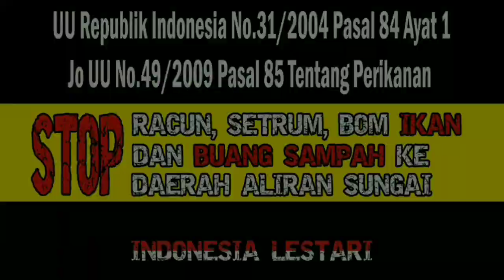Spot juara, Mancing wader babon di daerah bogor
Joran : Joran wader WBMI
Senar : Olahan 0.08mm
Kail : Sabpolo No.1
Umpan : WBMI sari Nangka